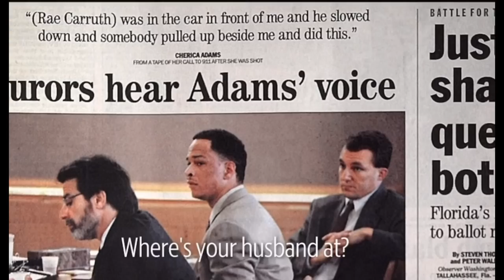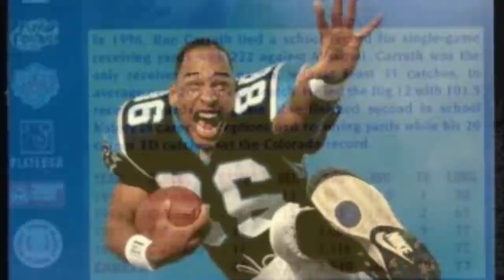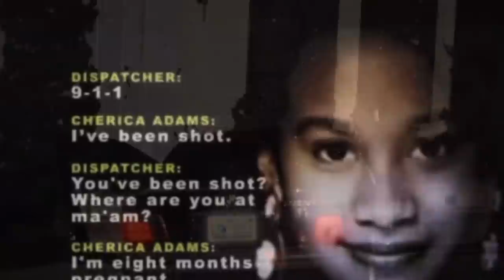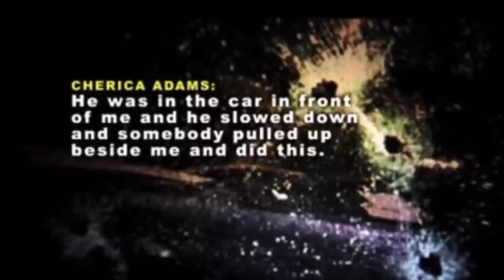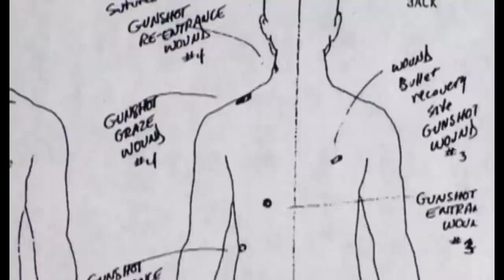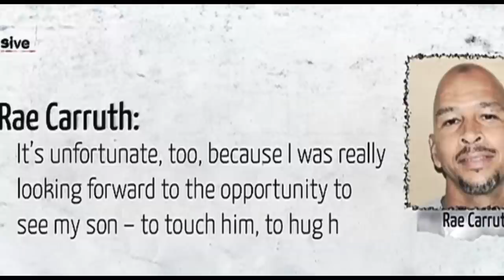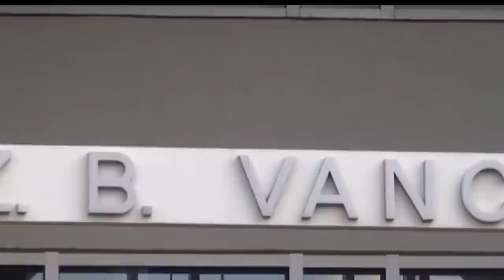NFL Star To Killer The Insane Story Of Rae Carruth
In This Episode I Will Detai, The Story Of Ex Nfl Player Rae Carruth & How He Became Involved In A Tragic Killing